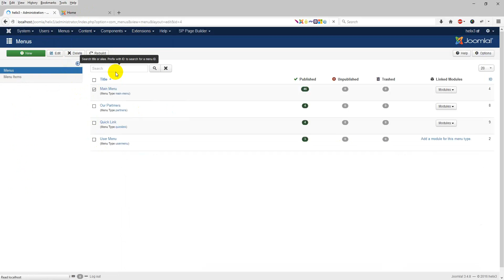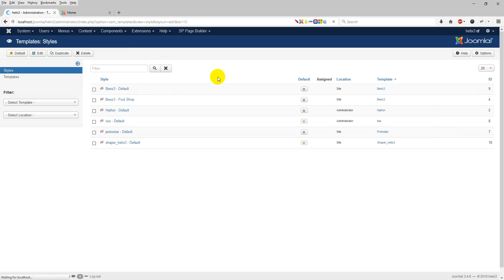Menu name change and adding assign helix framework